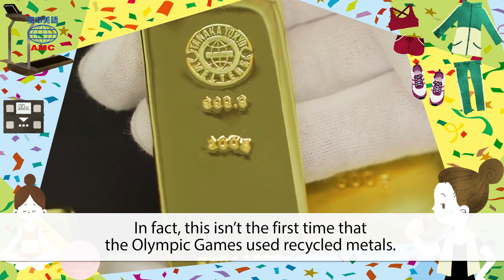2019年06月號 Unit 7-1【舊金屬新生機 就在 2020 東京奧運】-課文朗讀